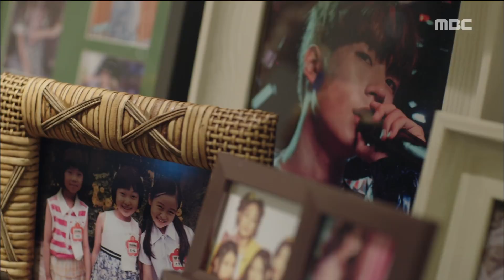[20th Century Boy and Girl]20세기 소년소녀ep.01,02Ye-Seul,who lives in her 30s as a single woman?20171009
Han Ye-Seul, who lives in her 30s as a single woman?